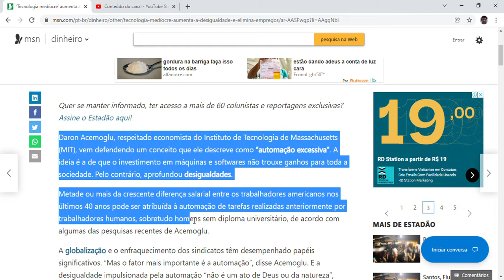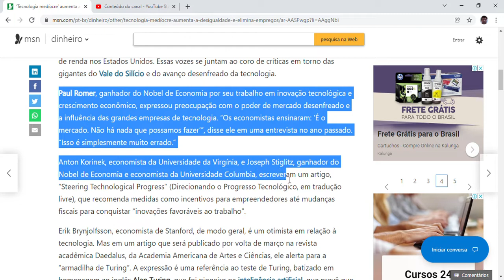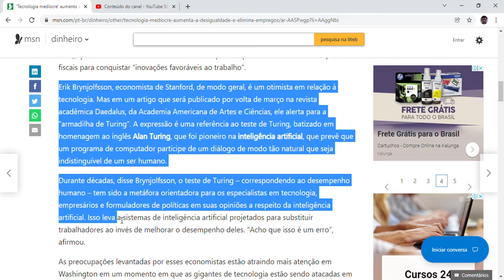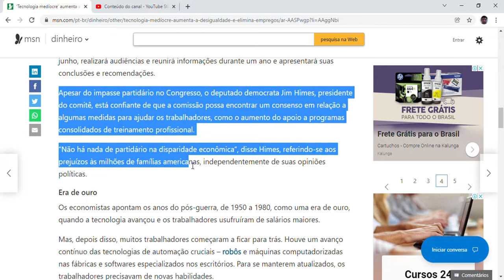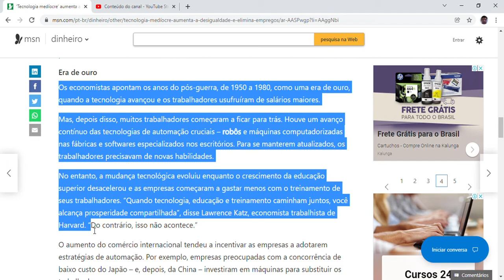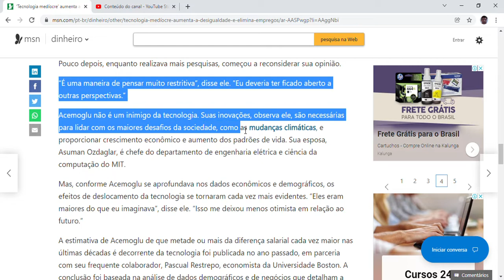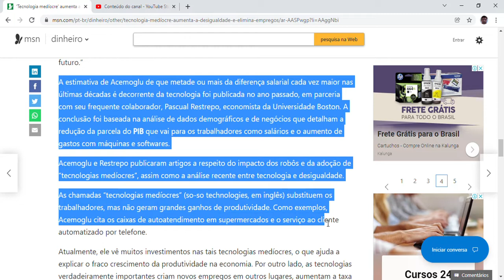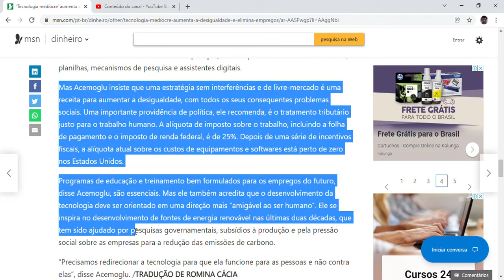‘Tecnologia medíocre’ aumenta a desigualdade e elimina empregos